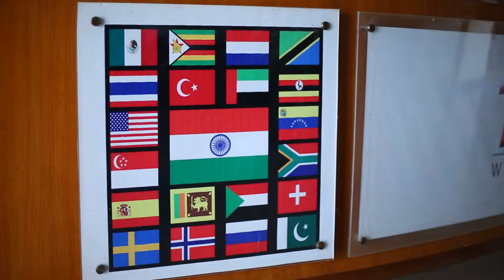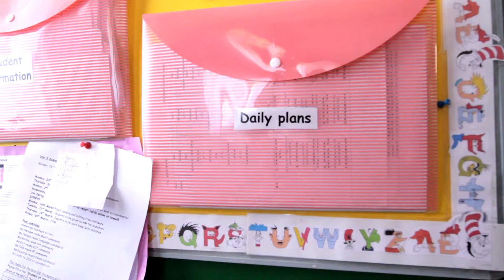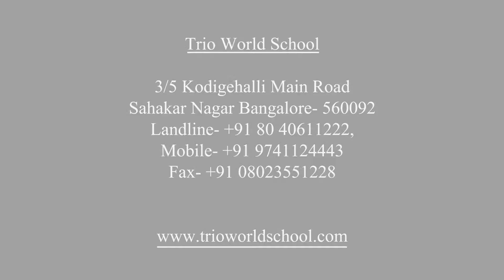Trio World School